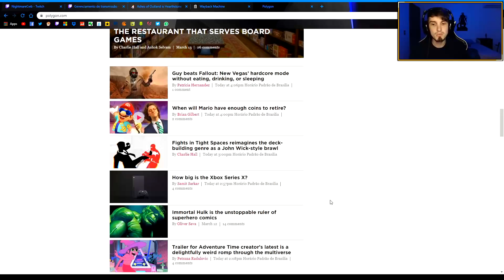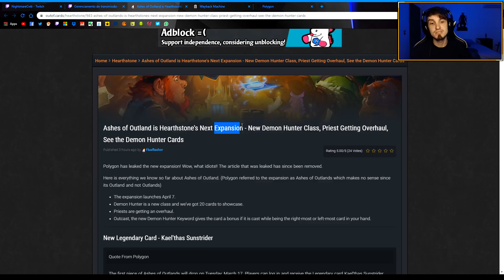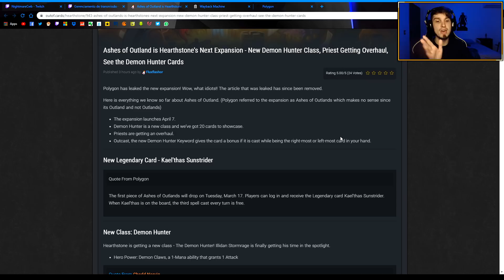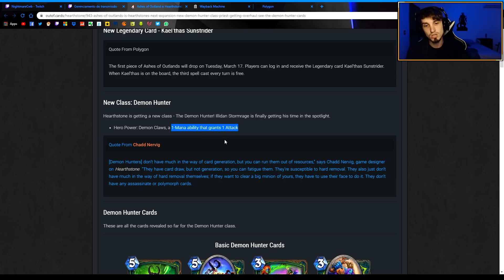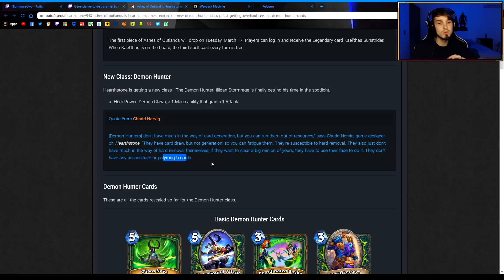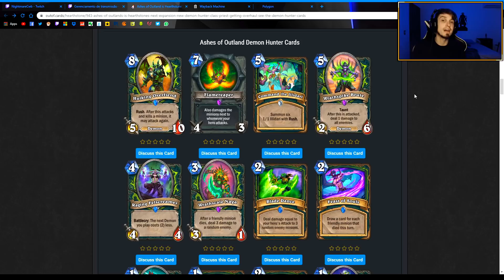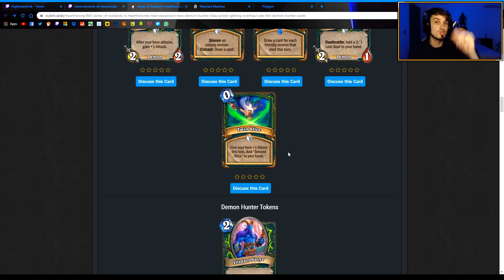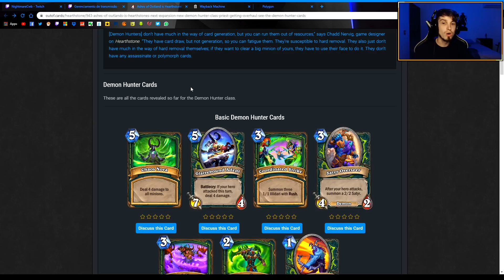VAZOU? ASHES OF OUTLANDS - NOVA EXPANSÃO DE HEARTHSTONE, NOVA CLASSE E CARTAS!!!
Vídeos de segunda a sexta as 18:00 horas no Youtube e Stream diárias na Twitch.tv/NightmareCwb entre 18:30 e 19hrs